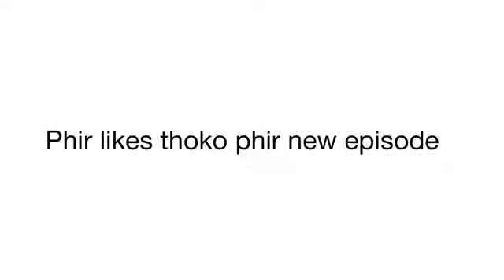Round2hell New Comedy Video || Injection || 2020